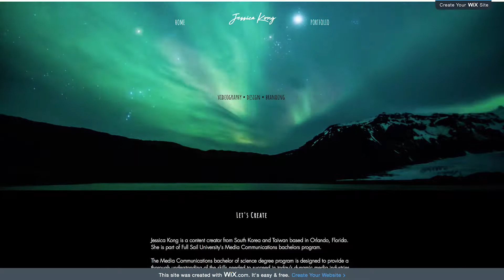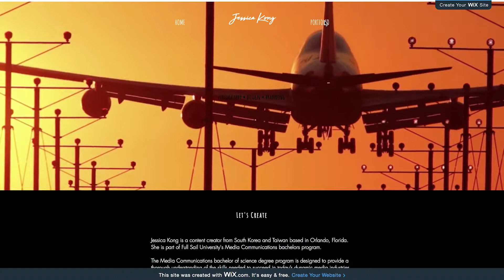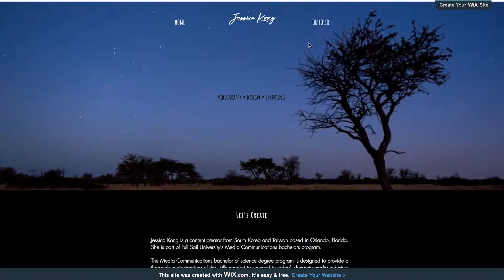RISE Portfolio Feedback 2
In this activity you will record a 4 minute video providing feedback to your classmate on their portfolio web site.